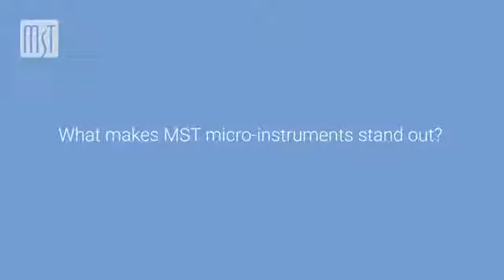Daya ICL Forceps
Medical Director Sheraz Daya, MD, FACP, FACS, FRCS(Ed), FRCOphth explains the main features of the Daya ICL Forceps.